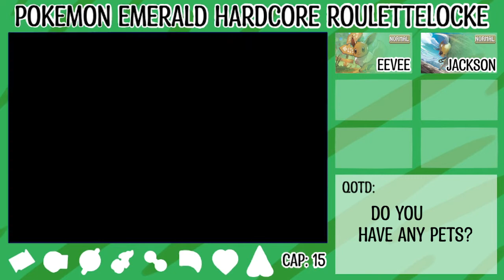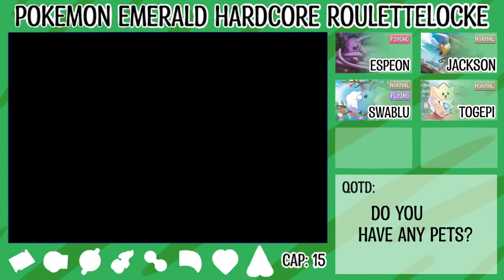This Could Have Been My Ace... - Pokemon Emerald Hardcore Nuzlocke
Welcome back to my Pokemon Emerald Hardcore Nuzlocke! I hope you are enjoying the videos so far!!

If you'd like a refresher, the rules for Pokemon nuzlockes, hardcore nuzlockes, and the new roulettelocke are as follows:

Nuzlocke Rules:
1) You may only catch the first Pokemon on each route.
2) You must nickname each of your Pokemon.
3) If a Pokemon faints for any reason, you may not use it for the rest of the run.
4) If you lose a battle and white out at any point, you lose the run.

Hardcore Nuzlocke Rules:
1) No items may be used in battle except hold items you've given to your Pokemon.
2) Game must be played on set mode.
3) You may not use any Pokemon which are a higher level than the next gym leader's highest level Pokemon.

Roulettelocke Rules:
1) After you acquire a full team of six, you must spin a seven-slot wheel for each new encounter. The number you land on is the Pokemon what must be boxed.
2) If a Pokemon faints, you must spin a wheel for the remaining Pokemon in your PC box to select who will fill the empty slot in your party.

Thank you for stopping by! I hope to see you again next time!

Video and Gameplay Audio Recorded with Streamlabs OBS.
Voice Audio recorded with Audacity and Wondershare Filmora.
Microphone used: Toner TC-777.
Edited with Wondershare Filmora.
Question Mark Font: Lofty Goals on fontspace.com.
Base Emerald Grass Sprite ripped by AndrewEarthBoundFreak, edited by FennecFlyer.
Pokemon Type Icons ripped by Superjustinbros.
Text Font: Mangabey from fontspace.com.